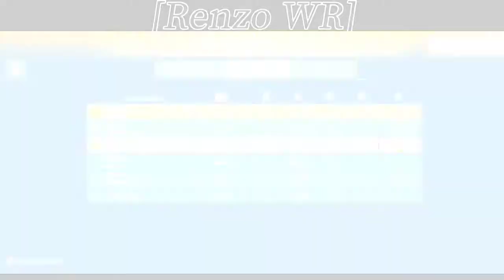Tarea #15 y 16 - Órdenes de Zar | Una Fatal Havoc Gratis | WAR ROBOTS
- Velocidad de la Batalla: ×1:30

Hola Bros! en está ocación vamos a completar
la Tarea #15 y 16, y de paso probaremos a Orochi con Thunder en la FFA.

『Más Videos』